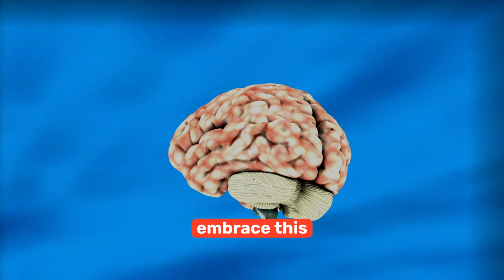Finding Inner Strength - Stoicism, Prayer and The Law of Attraction